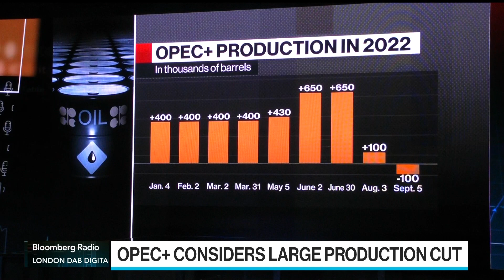JPMorgan Says Drillers Need to See Higher Oil Prices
Crude oil prices need to climb to "significantly higher" levels for drillers to considerably increase spending to boost supplies, according to JPMorgan analyst Christyan Malek. He spoke on "Bloomberg Surveillance" before OPEC+ announced an output cut.